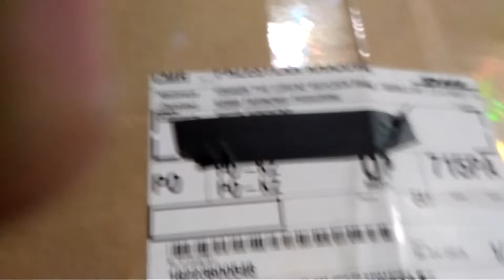Paczka od Firmy Lorenz Snack Word Crunchips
Paczka z przeprosinami za wadliwy towar od firmy LORENZ.

Song:Jim Yosef & Side-B feat. Q'Aila - On Our Way (Mario Ayuda Dub Mix)